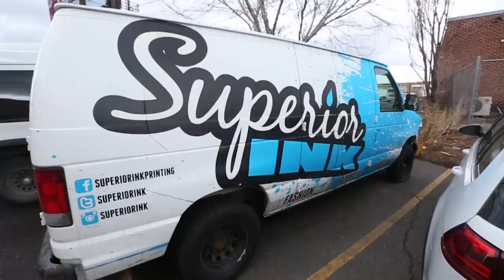Early Release Glitch ?! + Parley City Sock + Finding a Purpose + Sorta bought the wrong one!?